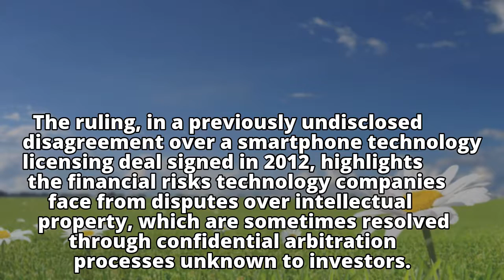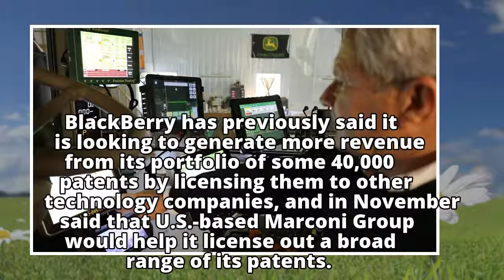BlackBerry loses payment dispute with Nokia, to pay US$137 million